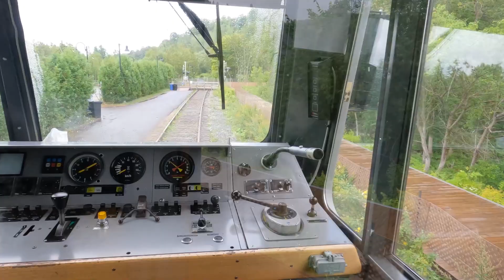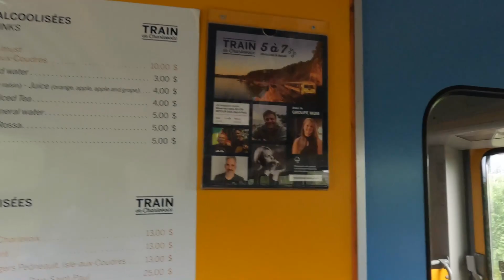TRAVELLING BY TRAIN IN CANADA//ക്യൂബെക്കിലെ ട്രെയിൻ യാത്ര🔥🔥🔥//QUEBEC//TRAIN DE CHARLEVOIX//🇨🇦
QUEBEC TRAVEL SERIES- ep-4 @malludotca

Hello all,
This is the 4th episode in this series and is about the train journey with family from Montmorency Falls to Baie St Paul.
Meandering along the St. Lawrence River across 125 km, this singular rail cruise between Québec City and La Malbaie reveals all the poetic beauty of seven cliffside and seaside towns and villages. During this leisurely coastal journey with your sweetheart or loved ones, hop off and enjoy yourself the time of a short stay. Follow your heart ‒ set out to explore Baie-Saint-Paul’s lively streets, plant your parasol in Saint-Irénée’s soft, smooth sand, try your luck at Casino de Charlevoix or discover Saint-Joseph-de-la-Rive’s rich maritime heritage. Train de Charlevoix is all about discovering a region, its history and its people.
125 km journey
On the agenda are endless blue skies, rising tides and tossing waves. Purply, hazy horizons where a scarlet ship brightens the canvas. Great blue herons in full flight, and seals lazing about on the rocks, in the sunshine. Binoculars please!
Hope you like our humble attempt.